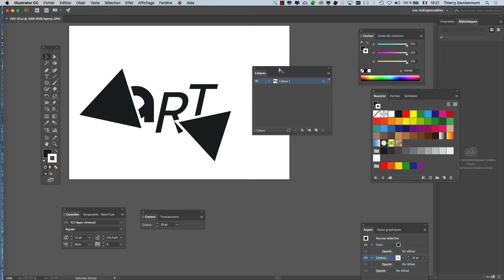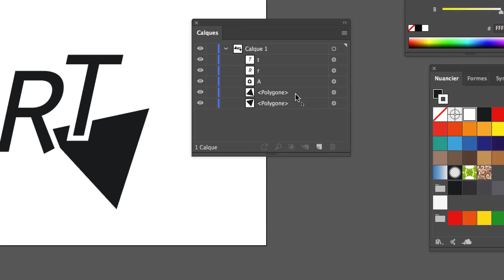AI - PART 24 Apprendre les contours spéciaux de ADOBE ILLUSTRATOR Formation infographie 2020